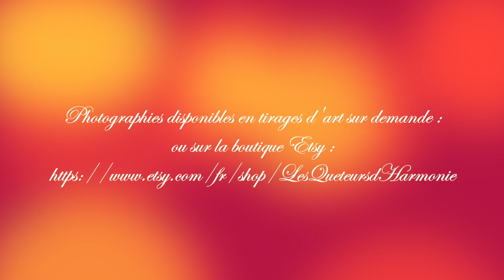L' Abutilon grimpant en Photographies 🌺 Projet Photo L'Amour des Fleurs 🌄 FINE ART PHOTOGRAPHY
Découvrez dans cette vidéo une série de photographies de la fleur d'Abutilon,
Fleurissant au cœur de l'hiver (dans la région île de France). Ses couleurs rouge et jaune évoque la joie, la sagesse et l'amour. Ces images font partie du projet "L'Amour des Fleurs" qui associe la photographie de fleurs à l'astrologie. L'Abutilon y a été choisi pour évoquer le signe du Capricorne, car c'est à cette époque de l'année que la fleur s'épanouit.

🎬Les explications symboliques de cette série photo sont disponibles sur mon autre chaine youtube "Coeur Vision" :

📸Équipement utilisé :
Olympus OMD EM-5 mark 3 + Olympus 60mm macro f:2.8

🌞Livre pour découvrir le lien antre les fleurs et les vertus en cultivant sa moralité :

📸Photographies :
Marine Lacaton